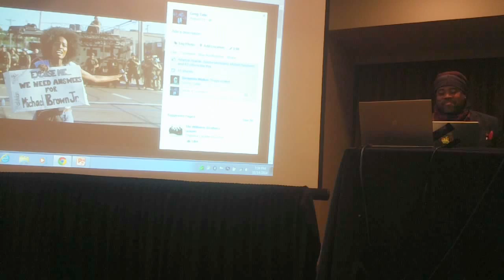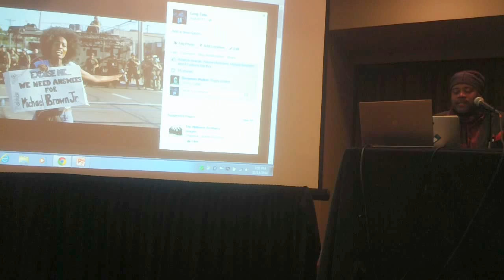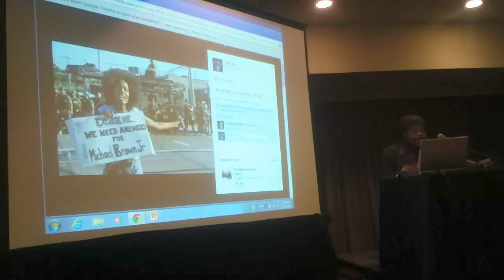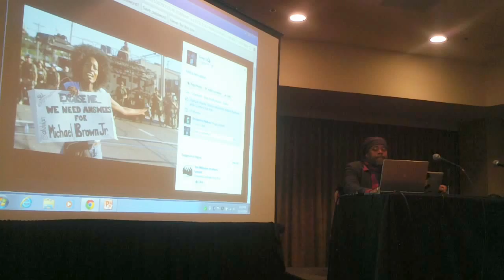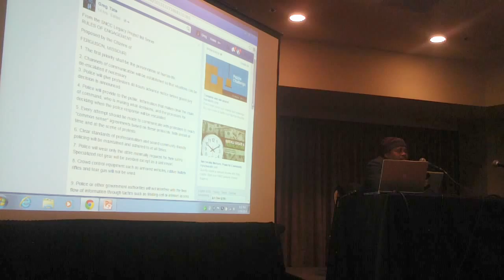Greg Tate Pop Music Keynote Society for Ethnomusicology 2014 Pittsburgh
Greg Tate giving the Pop Music Section's annual David Sanjek Keynote Lecture during the national meeting for the Society of Ethnomusicology in Pittsburgh, PA. Friday, November 14, 2014. Title: "Justice for Mike Brown vs The Silence of the Lambs, or Why Black Popular Kulcha's Current Elite are Too Sold-out, Skeered and Glitch-assed to Soundtrack the Revolution in Ferguson, MO.